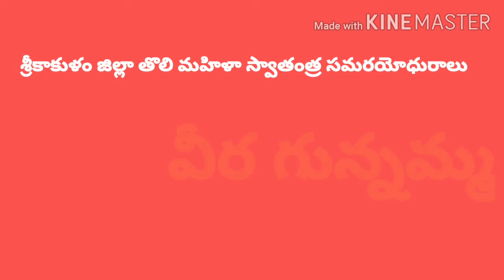వీర నారి గున్నమ్మ veera gunnamma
వీర నారి గున్నమ్మ - బ్రిటిష్ ముష్కరుల చర్యలను ఓ సామాన్య మహిళ ఎదిరించినది . ధైర్యముగా ముందుకు కదిలింది . ఆంగ్లేయులతో పోరుకు సై అన్నది . కదనరంగంలో వారి తూటాలకు బలై వీర గున్నమ్మగా ప్రజల గుండెల్లో చిరస్థాయిగా మిగిలింది . జిల్లాలో తొలి ఉద్యమ గ్రామం ' గుడరి రాజమణీపురము ' రైతులు పండించే పంటలో మూడో భాగాన్ని కప్పం (పన్ను) కింద ఆంగ్లేయులు చసూలు చేయడన్న్ని గ్రామప్రజలు మొట్టమొదటిగా ఎదుర్కొన్నారు . అటవీ ఉత్పత్తులను తెచ్చుకునేందుకు బ్రిటిష్ పోలీసులు అడ్డుకున్నారు . అటు పోలీసులకు, ఇటు రైతులకు మధ్య పోరాటానికి దారితీసింది . 1940 ఏప్రిల్ 01 న రాజపురం పొలిమేరల్లో బ్రిటిష్ పోలీసులకు, రైతులకు పోరాటము జరిగింది . యుక్త వయసులో ఉన్న ' సాసుమాన గున్నమ్మ ' నీరనారిగా కదం తొక్కుతూ ముందుకు ఉరికింది . ఆమె పై పోలీసులు తుపాకీ కాల్పులు జరిపారు . తూటాలకు గురై నిండు చూలాలు గున్నమ్మ అక్కడికక్కడే మృతిచెందారు . ఆమె స్మారకార్ధము ఆ గ్రామానికి వీరగున్నమ్మపురంగా ఇటీవల నామకరణం చేసారు . గ్రామానికి వెళ్ళే ముఖద్వారములో ఆమె పేరున సింహద్వారాన్ని ఏర్పాటు చేసారు . మృతిచెందిన చోట జ్ఞాపకార్ధము మసీదు నిర్మించారు . దీన్ని అప్పటి గవర్నర్ ' కుముద్ బెన్‌జోషి ' ప్రారంభించారు .🔥🔥